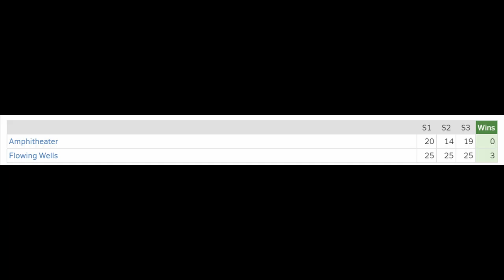Amphi Vs Flowing Wells Boys Varsity Volleyball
2022 Season Amphi Varsity Boys Vollyball Team